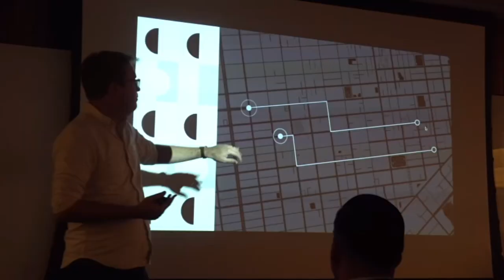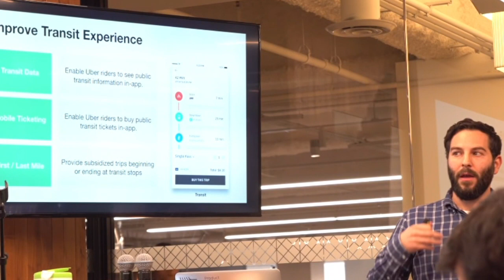Uber Jump en México, lo que debes saber antes de usar la bicicleta electrica